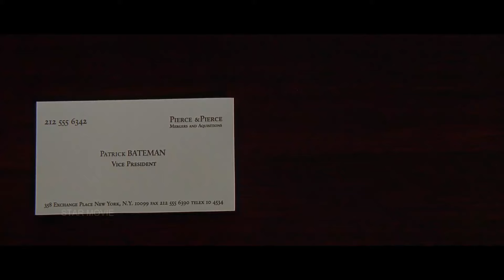American Psycho (2000) Film Explained In Hindi | Thriller American Psycho Story हिन्दी |Star Movie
American Psycho (2000) film Explained in Hindi Urdu. The American Crime thriller movie Story summarized with the full ending in this short video. Plot revolves around wealthy investor "Patrick Bateman" who faces psychopathic ego issues.He sought pleasure and fulfillment by immersing himself in fantasies of bloodlust. For his own amusement, he ruthlessly harms everyone else. But the question is whether everything is real or a dream.. American Psycho is one of the best Horror/Satire movies.

Few lines: (Hindi Transcript)

Iss film ki kahani ghuma dene wali ha. Jiski reality end per hamare samne aati ha. Saal 1998 ki baat ha aur ham movie k character Patrick ko dekhte hain. Iski life kafi had tak banaawti hoti ha. Jo yeh mehnge restaurants main ja kr aur mehnge kaprhe pehn kr show krta ha. Aik dn jab uska card apne dost k card se kamm acha hota ha to uska damaah ghoom jaata ha aur woh logon ko jaan se maarna shuru kr deta ha. Yeh sab harkatain, uske pyschopath hone ki taraf ishara krti hain.
American Psycho is an independent horror film directed by Mary Harron, who co-wrote the script with Guinevere Turner in 2000.
Credits:
Images and footage Source: Columbia Pictures, Lions Gate Films

Hello Friends We Explain Hollywood, Korean Movies and Kdram in Hindi / Urdu Language for the busy guys who can't give full time in watching interesting movies and dramas